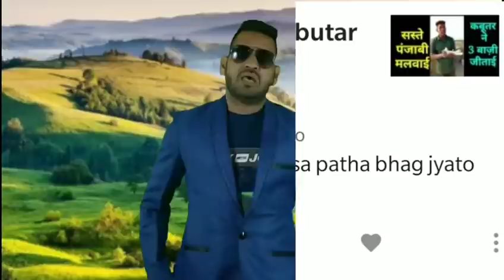Kabutar ka bachcha Ghar se bhag jaye to ose Lana chahiye ya nhi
2) kabutar jind jaan WhatsApp group me add hone ke liye niche diye link Ko click karo

3) Facebook group join karne ke liye niche diye link Ko click kare
4) Kabutar ke bache palwane ka Sahi tarika niche diye link Ko click kare,,